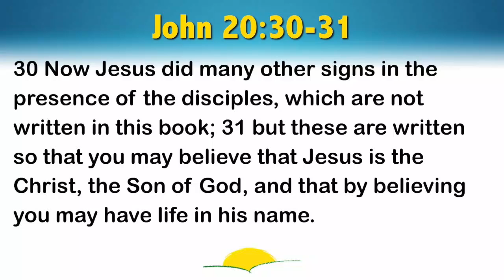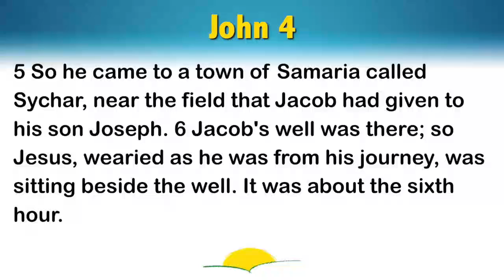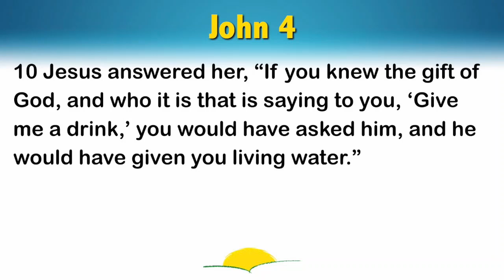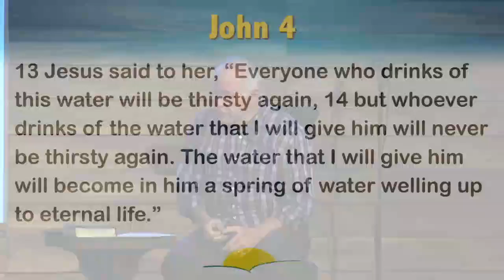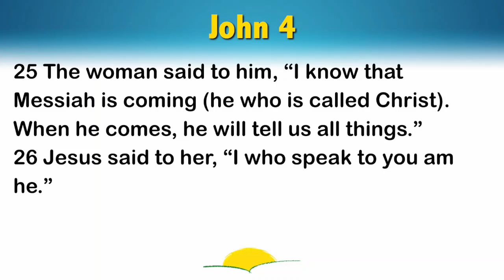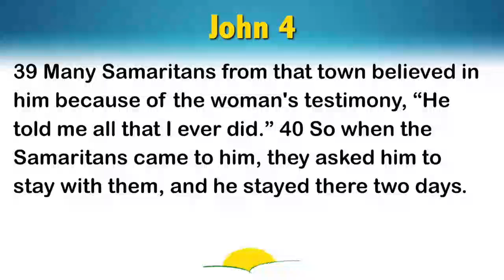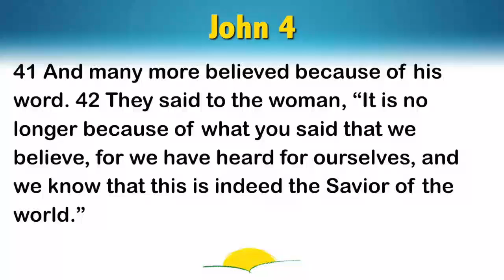From Confusion to Clarity 7-19-20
Guest speaker Floyd Green addresses the confusion that often surrounds the clear and simple message of the Gospel.